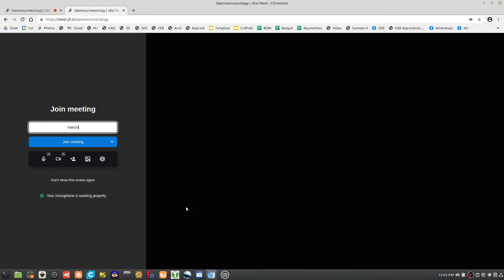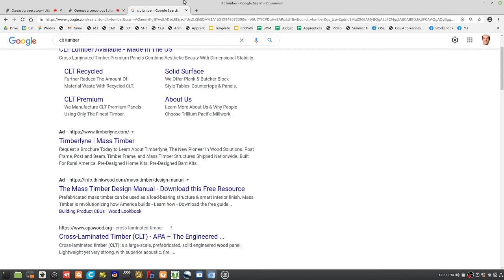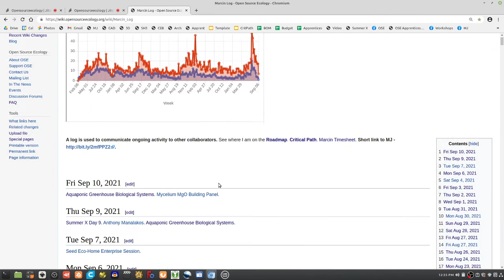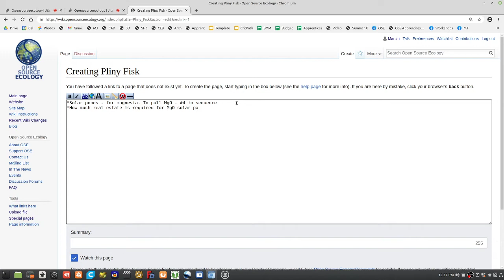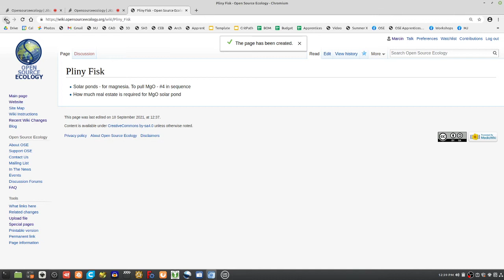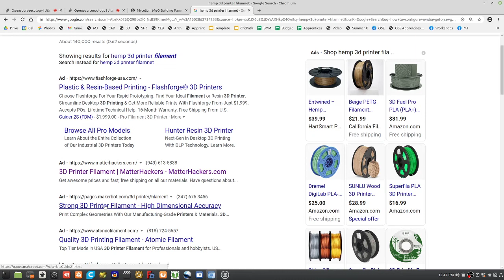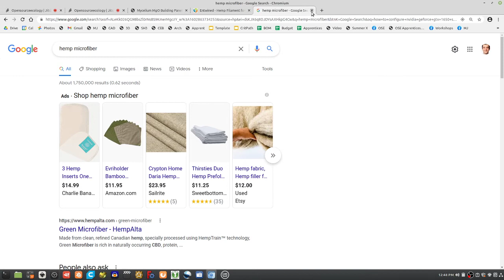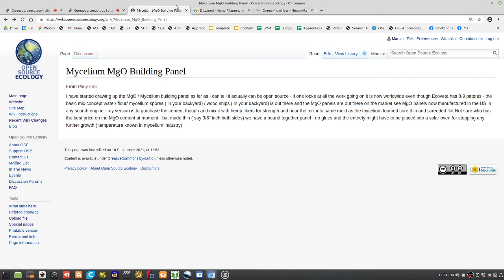Modular Magnesium Hempcrete with Mycelium Insulation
Pliny Fisk + Bob Berkebile + Marcin Jakubowski Dialogues

MgO panels with mycelium insulation. Let's get Radical Mycology in here.

Can someone trasnscribe this and do voice over? This is good conversation.